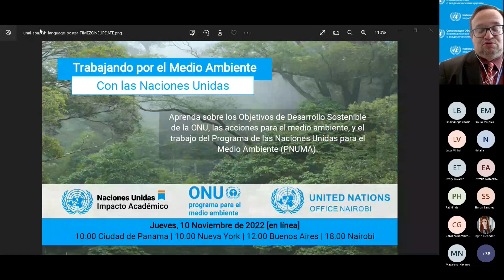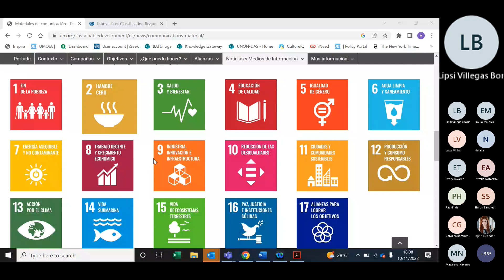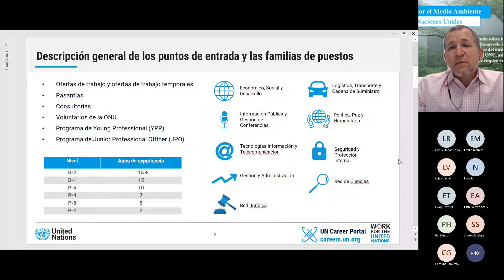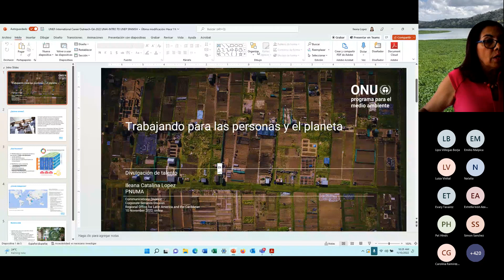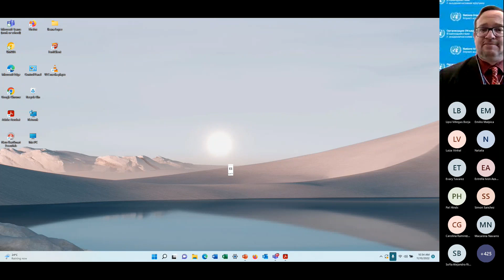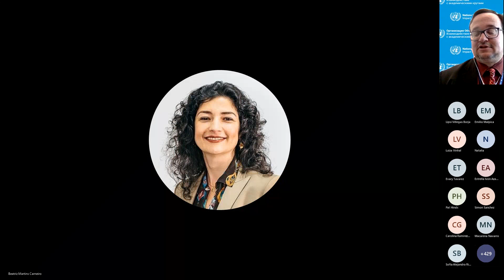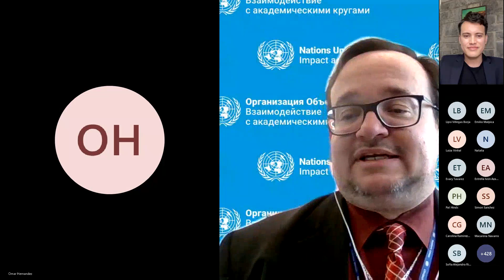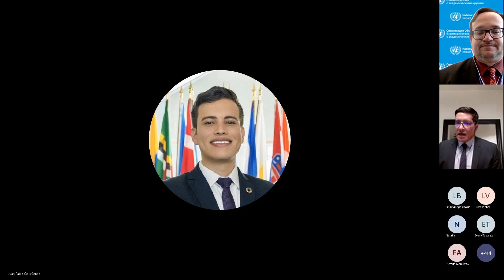[In Spanish] Trabajando por el Medio Ambiente con las Naciones Unidas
Este seminario en línea buscó explicar de forma sintetizada la labor de las Naciones Unidas y las acciones que lleva a cabo en relación con los Objetivos de Desarrollo Sostenible y en materia de protección medioambiental, así como las distintas oportunidades de empleo que en dicho ámbito existen en la Organización, de qué manera se pueden hacer postulaciones para tales oportunidades y otros detalles administrativos de interés para todos aquellos que desean trabajar para las Naciones Unidas.